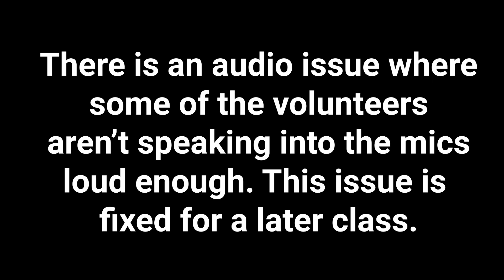"A Conversation about Eyes"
This is a short segment from an introductory class on race and culture that is taught by Dr. Sam Richards at Penn State University. Today's video comes from the eighth class of the Fall 2021 semester. The live stream took place on Thursday, September 16, 2021